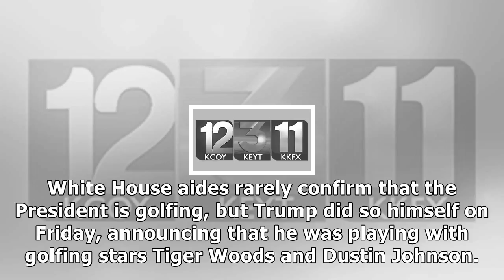Trump could be on track to triple obama's time on the golf course